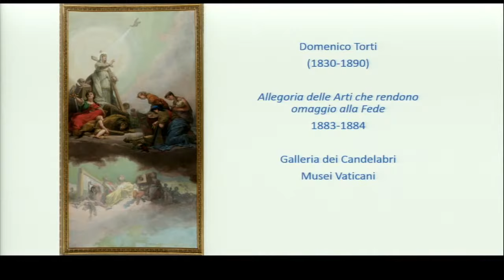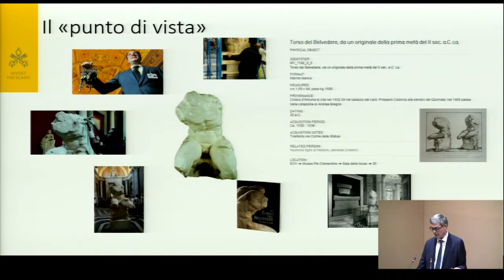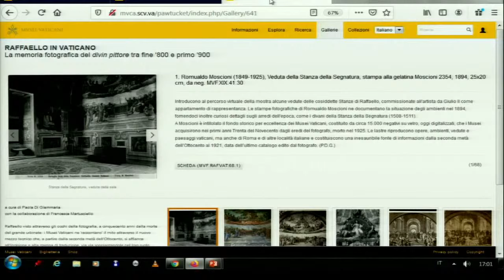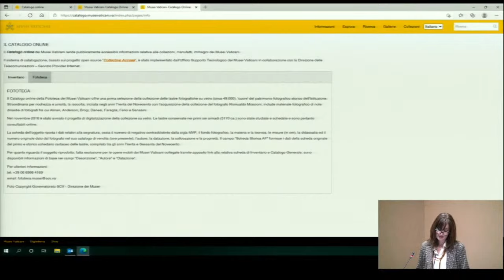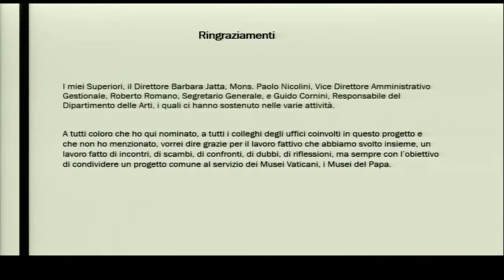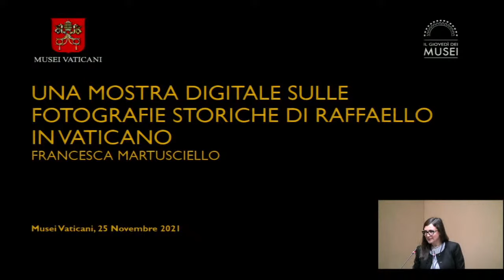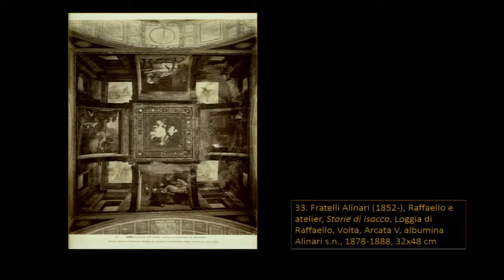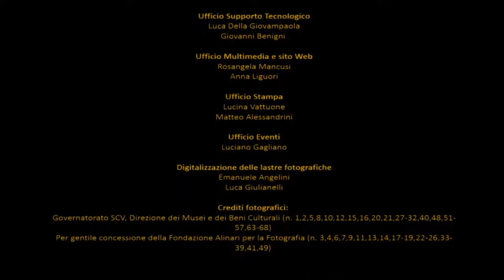La Fototeca dei Musei Vaticani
Tecnologia e conservazione a servizio della conoscenza